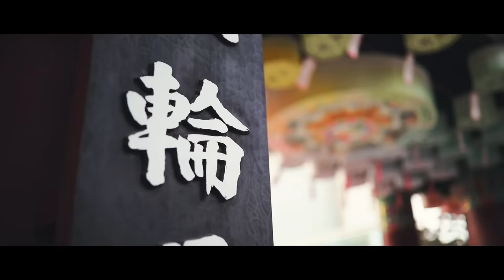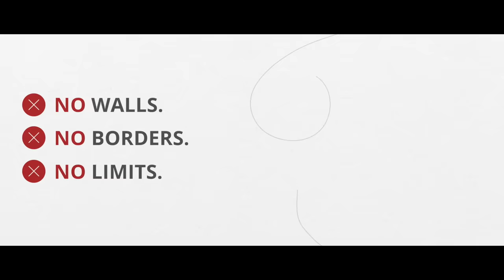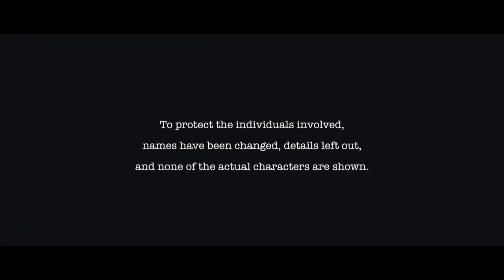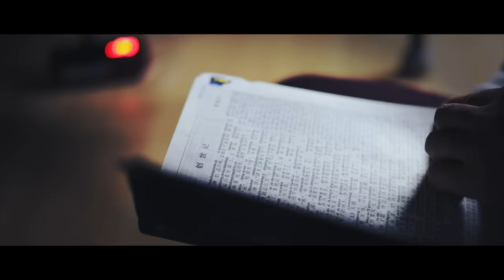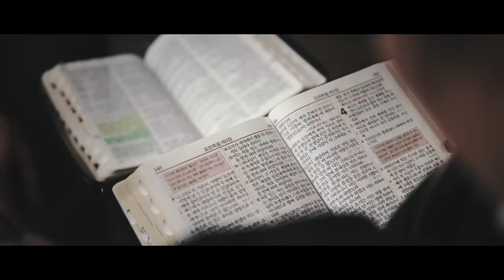AWR360° South Korea – Escape from North Korea | Miracle Story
Help spread the word, downloading this video and other resources